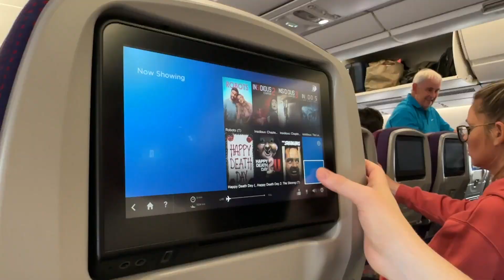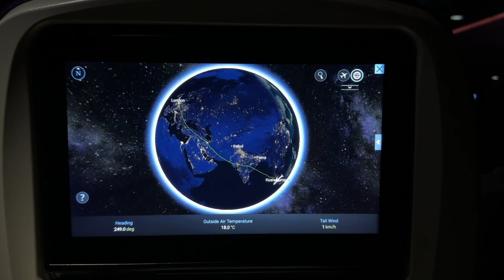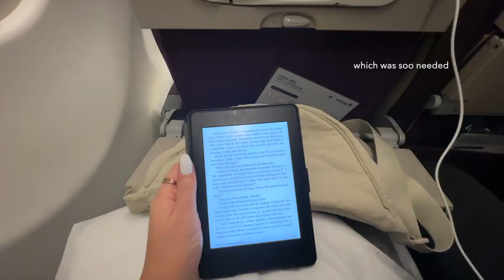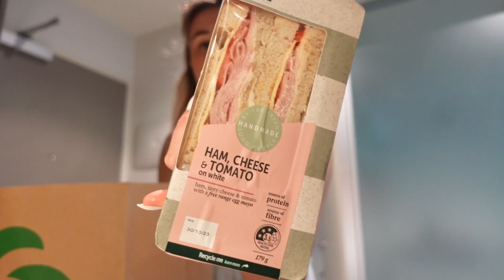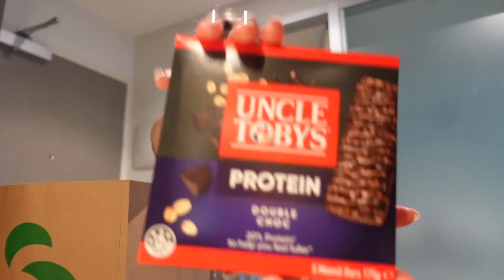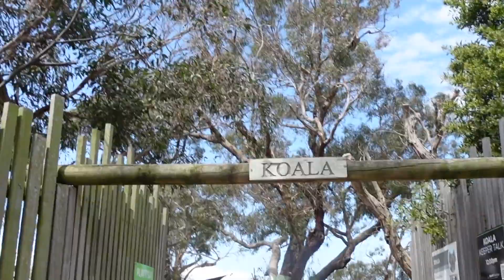an unusual week in my 20s ✨ travelling to Australia, exploring Melbourne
Episode 1 of my Australia diaries!! travel with me for over 30 hours to visit Australia for the first time and explore Melbourne with me too as part of an unusual week living in my 20s. 🇦🇺

✨ About me: Hey I'm Jess! I'm 22 and live in Manchester, UK with my boyfriend. I work full-time in Marketing and love creating videos outside of work about navigating my 20s through my '20s unfiltered' series. 💕

Timestamps:

00:00 Intro to an unusual week in my 20s
00:18 We're going to Australia | Day 1 - travelling
00:36 Day 2 - travelling
00:52 On the plane to Malaysia | catch up, food, snacks
02:06 Arriving in Kuala Lumpur
02:31 Update on our delays...
03:25 On the plane to Melbourne
03:55 Day 3 - Melbourne city day | Airbnb tour, grocery shopping
04:51 Lunch in Melbourne
05:34 Exploring Melbourne
06:07 Shopping centre visit and thoughts so far
07:00 Grocery haul
08:50 Tidying up the Airbnb
09:10 Day 3 - Phillip Island tour
09:47 Visiting Brighton beach
10:18 Moonlit sanctuary - seeing koalas, wombats & kangaroos
12:05 Dinner and travelling to see the penguins
12:48 Phillip Island penguin parade
13:07 Outro